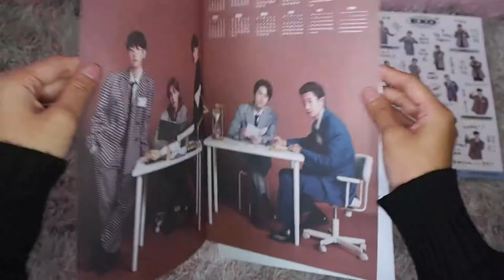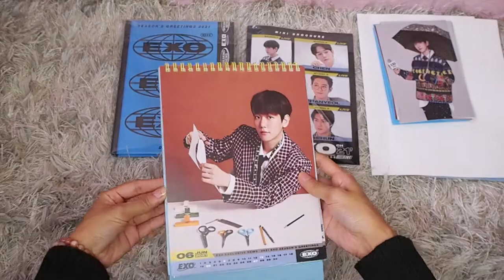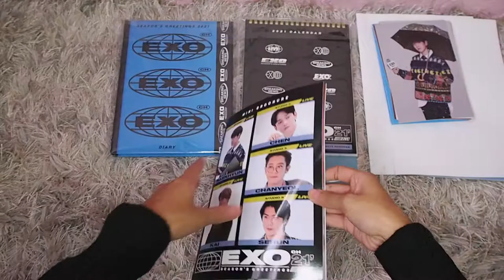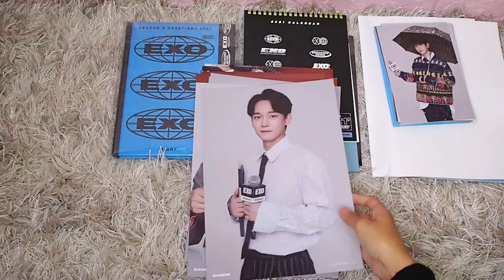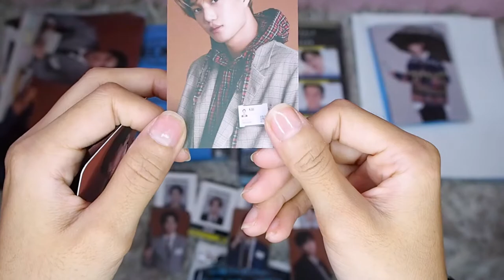UNBOXING | EXO 2021 SEASON GREETINGS Ktown4u POB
1.    Package : 210 X 297 X 54mm
2.    Desk Calendar : 170 X 230mm / 14p
3.    Hard Cover Diary : 174 X 233mm / 120p
4.    Calendar & frame
5.    A3 Folded poster calendar : 287 X 400 / 2ea
6.    Sticker set : 200 X 287 / 2pcs
7.    A4 Poster set : 200 X 287 / 12pcs
8.    Mini Brochure : 174 X 233mm / 12p
My channel is basically just about random stuff that I love doing which is Unboxing videos, Travel vlog, Kalimba covers and I sometimes post a random vlog of my daily life. I cover lots of cool stuff (I would say haha^^) This channel is just for fun because I enjoy video editing so yeah.

- Olympus E-PL8
- Iphone 12

EDITING SOFTWARE/APPS
- Filmora
- iMovie
- Capcut

ASTRO 2021 SEASON GREETINGS READY VER.

Visit my small kpop shop . I sell awesome products that I made myself as a side hustle. I have twitter shop and also shopee, check them out here: